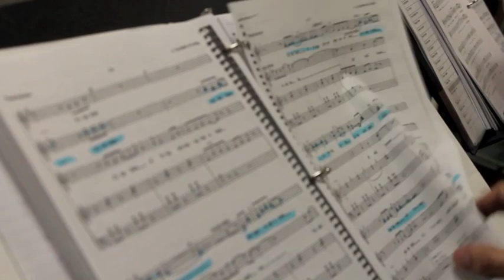UArts SPRING AWAKENING Backstage Blog I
A look into the first week of rehearsals for The University of the Arts' upcoming production of Spring Awakening, directed by Rick Stoppleworth!

Spring Awakening will run October 17-26, 2013 in the Arts Bank Theater.

Tickets available at tickets.uarts.edu.

Video features: Brittany Martin (MT '15) as Wendla, Kyle Segarra (MT '16) as Moritz, Bryan Black (MT '14) as Melchior, Madison Auch (MT '14) as Ilse, AJ Lockhart (MT '14) as Hanschen, Evan Frace (MT '15) as Ernst, Zach Kononov (MT '14) as Georg, Gavin Brown (MT '14) as Otto, Maggie Johnson (MT '15) as Martha, Alaina Wis (MT '15) as Thea, Liat Kovnator (MT '14) as Ensemble, C.J. Celeiro (MT '14) as Ensemble, Kris Robinson (Acting '14) as Adult Women, and Jeremy Konopka (MT '15) as Adult Men.